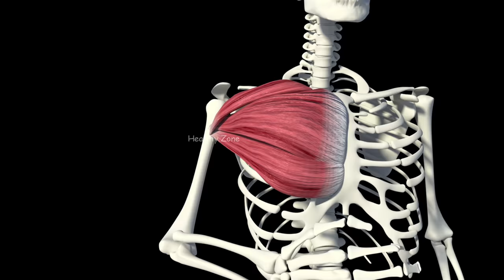सीना चौड़ा कैसे बनाएं | Best chest workout and tips | Body kaise banaye | chest kaise badhaye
आज के इस वीडियो में हम बात करेंगे कि कैसे आप अपने सीने को चौड़ा बना सकते हैं।

In today's video we will talk about some best chest workout and tips that will help you to grow your chest muscles very fast all these steps are very beneficial for the beginner or as well as for the advanced level lifter tips will grow your chest muscle and make them broad very fast.

top chest exercises for definition
top chest exercises
sina kaise banta hai
Upper chest exercises at home
lower chest exercises
sina kaise banaye
sina kaise fulaye
Middle chest exercise in gym
Chest workout at home in hindi
chest kaise badhaye
chest exercise at home no equipment
chest exercise at home with bricks
how to get broad chest at home
Broad chest exercise
Bench press
dumbbell press
dumbbell fly